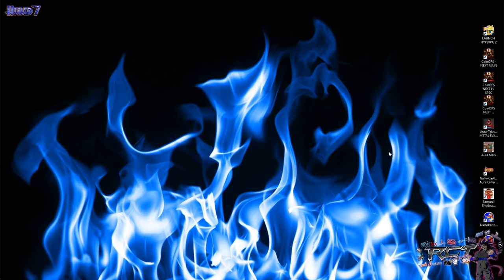MADMAN's PC Games & Fighting pack for CoinOPS NEXT - RCT Gaming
The long wait has ended, what was beginning to feel like an early retirement (given how long the man went "Dark") working on this thing...
At long last the MEGA duo is here: PC Games pack and Fighting games pack for CoinOPS NEXT.

And considering the size and content within these packs, it's no wonder the man went AWOL, for a bit. But the "Mad compadre" did not compromise on this one: Over 10 Fighting games (All modern)

And a boatload of PC games ranging from heavy hitters, cherished indies and some unexpected surprises, are all part of the PC Games pack.
Simple instructions (that need to be followed in order to work)
The pack is easy to instal, great to play (hours upon hours of fun to be had for sure.

Now, what are you waiting for, and go grab these packs and you will feel very good for choosing NEXT almost immediately.

Between this, the PS3 pack (already converted to NEXT) and the WII U/DS combo by Mossopinc, you will be hard pressed to move away from your screen.

Check out this and many other packs and releases on the CoinOPS Discord channel:

**Other cool classic system showcases:**

My setup:
Motherboard-Z87-G45 GAMING
Corsair HX 750 (80plus Plat.) Power supply

RCT Gaming intros:
intro 1:Whole Again
intro 2:Devil inside
intro 3:Opposing force part 2
(Sometimes for background tunes: Forgotten, Molecular level)

THANKS!!